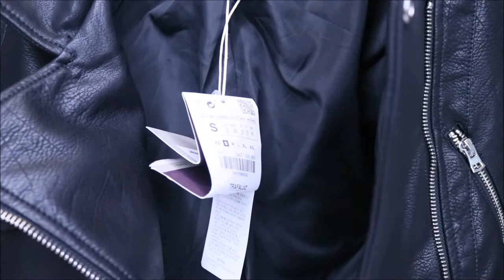VLOGGER IN SOUTH KOREA/BDAY PART 1 UNBOXING+BDAY INTERNATIONAL GIVEAWAY/PINJSLOVERS VLOG